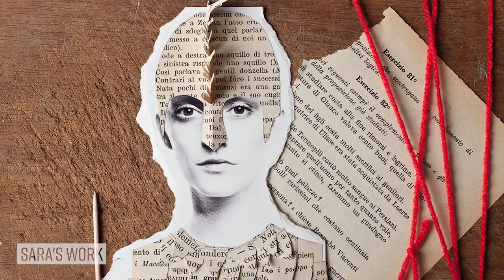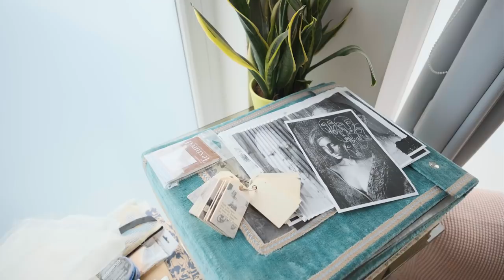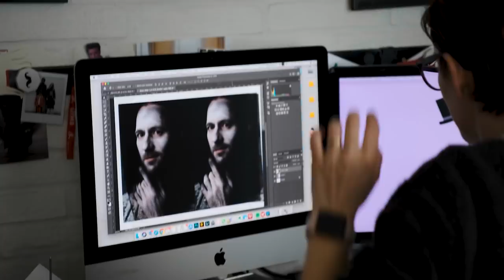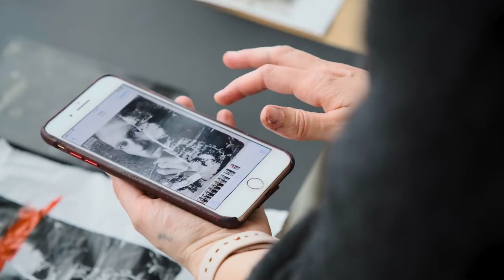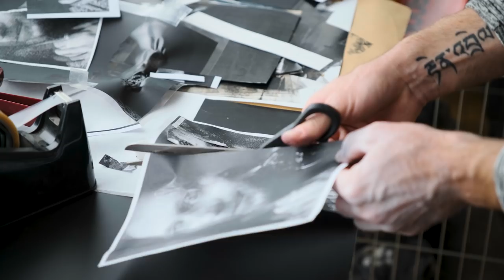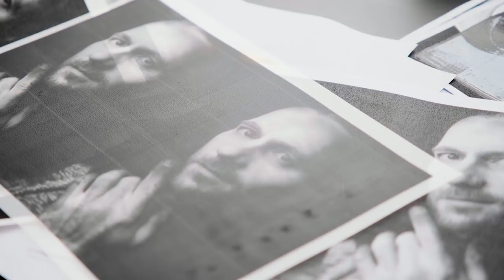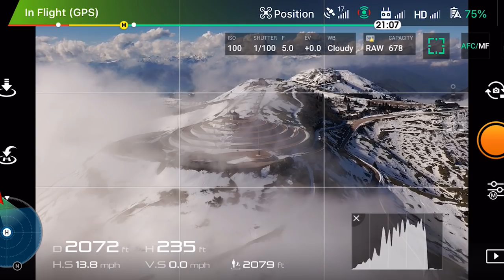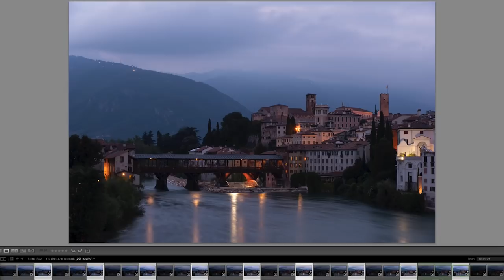Hidden Italy - Moments in Time Ep 12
While a meter of snow in May is unique on Monte Grappa, it’s not as unique as the artwork of Sara Lando. In this episode, we travel to the enchanting town of Bassano del Grappa, take a visit to the mountains, and visit Sara’s studio where we dive into her incredible mixed media artistic process where she combines photography and traditional art in unique ways. With some makeup, camera flashes, and creativity, she manages to create the most interesting portrait I’ve ever had taken.

With heavy snow and fog on Monte Grappa, the aerial view from the DJI Mavic 2 is absolutely breathtaking and you can see for miles. Then we head back to the town to find the perfect place to capture the historical bridge during blue hour.

In this Moments in Time series, we take a journey around the world together, and share about photography, travel, people, food, experiences, and everything that happens between the frames I capture. Join our Moments in Time Flickr community for access to two exclusive mini episodes, and new episodes will be published here on YouTube every Tuesday morning.

Powered by Smugmug + Flickr
Join the conversation and community to receive sneak previews and special content like this week's extended interview with Sara Lando

The video series was captured entirely with Fujifilm X Series Cameras and Lenses.
For more details on the gear we used during production, visit my gear

Learn my entire photography and editing techniques both in-the-field and in post-processing with my premium downloadable video series, Photographing The World.

Production Credits:
Host: Elia Locardi
Guests: Sara Lando
Producers: Elia Locardi and Naomi Locardi
Director and Editor: Valentina Vee
Videographers: Valentina Vee and Andrey Misuytin